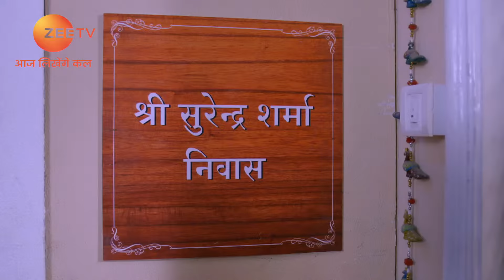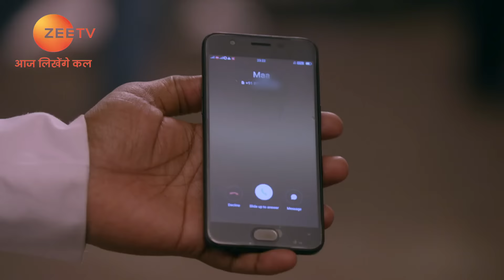Ep. 1325 | Shahana ने Prachi को दिया lift के लिए car रुकवाने का idea | Kumkum Bhagya | Zee TV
Still holding each other responsible for losing Kiara, Abhi and Pragya pick one daughter each from the twins and part ways forever. Twenty years later, Meera and Mitali have a tough time attending to Abhi's daughter, Riya's tantrums. Meanwhile, in Hoshiarpur, Pragya brings home her daughter Prachi's favourite dish. Prachi and her cousin sister, Sahana, help people in need but are harassed by local rowdy men. Later, when Pragya asks Prachi about the delay, she cooks up an excuse.

Show Name : Kumkum Bhagya
Producer/Star Cast : Mugdha Chaphekar, Krishna Kaul, Rachi Sharma, Abrar Qazi.
Episode No : 1325